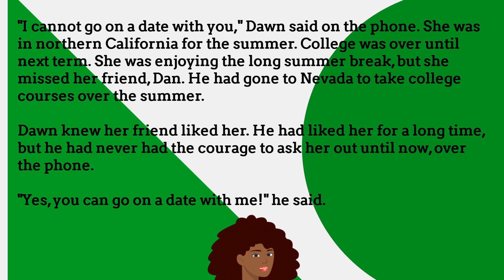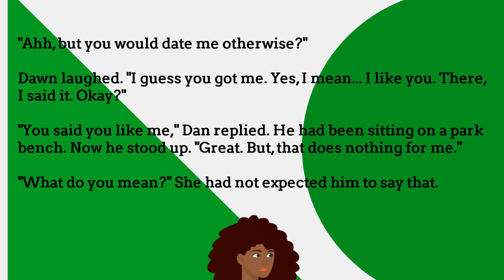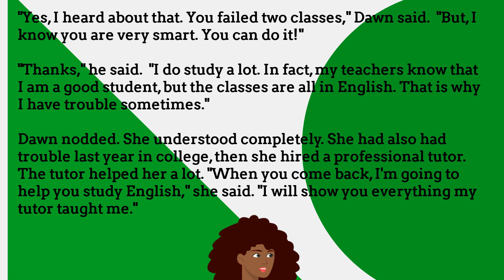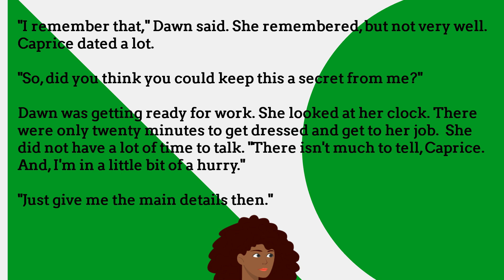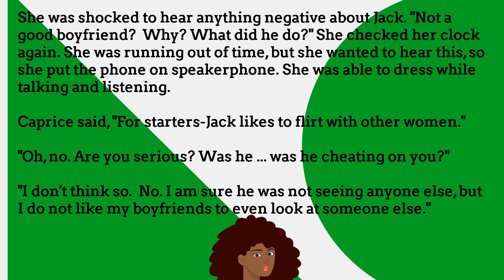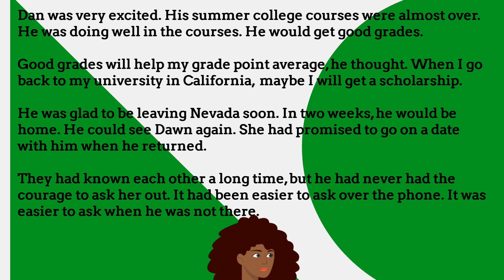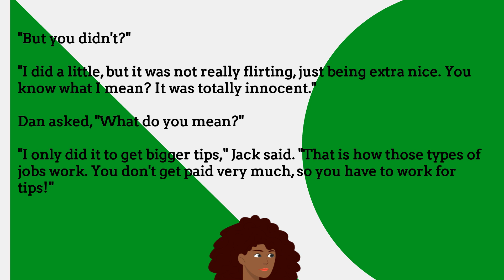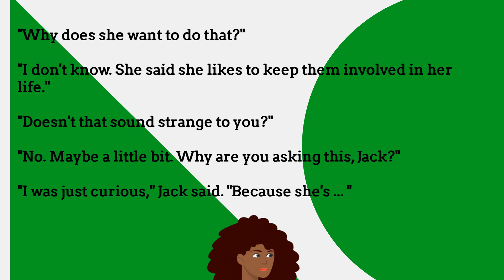English Reading Practice | Discussions on Dating 💑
Join us for an insightful journey into the world of dating! 🌟 From navigating first dates to decoding signals, we're diving deep into all things romance. 💖 Whether you're single, taken, or somewhere in between, this video promises valuable tips, hilarious anecdotes, and plenty of relatable moments. 😄 Get ready to laugh, learn, and maybe even find a little love along the way! Don't miss out – hit play now! 🎬💕